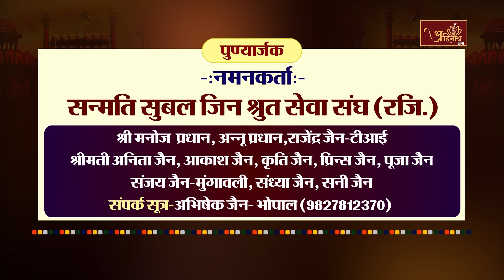Bhaktamar healing |भाग-09| Ach. SubalSagar JI M.h | भक्तामर प्राणी हीलिंग प्रशिक्षण| आ.सुबलसागर महा.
आप देख रहे हैं भारत में प्रथम बार राजधानी दिल्ली की धर्मनगरी कैलाश नगर में प.पू.सन्मतिरत्न आचार्यश्री 108 सुबलसागर जी महाराज ससंघ की मंगल प्रेरणा एवं पावन सानिध्य में 22 जुलाई से 08 सितम्बर 2024 तक किये जा रहे भक्तामर प्राणी हीलिंग प्रशिक्षण की विशेष झलकियां। पुण्यार्जक परिवार-नमनकर्ता-सन्मति सुबल जिन श्रुत सेवा संघ (रजि.)